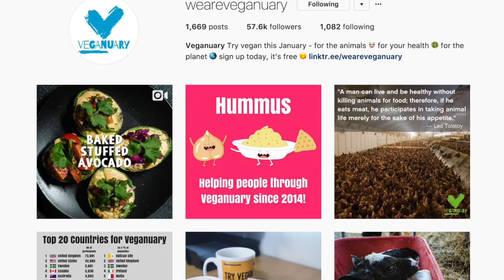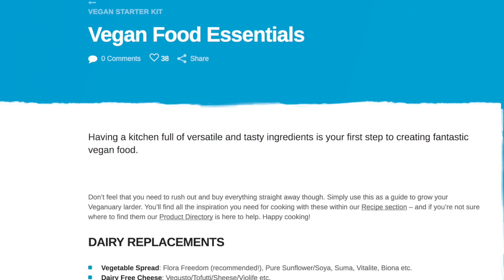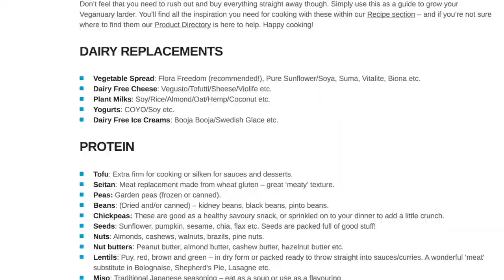5 tips for going vegan